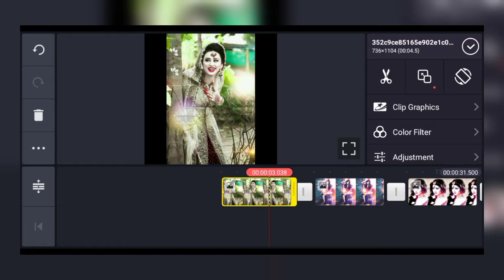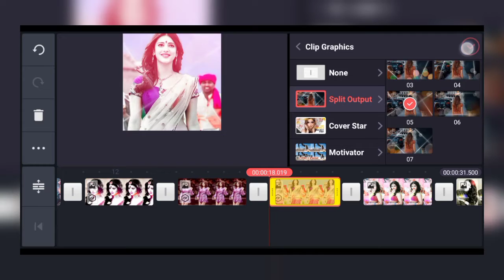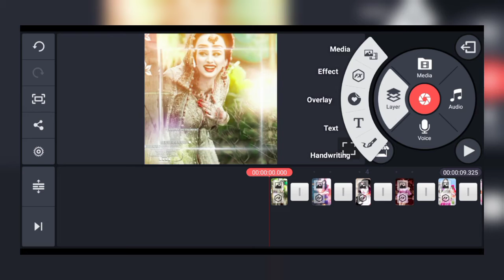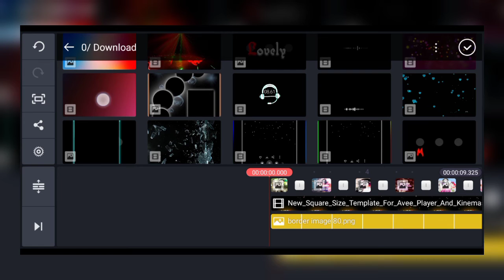New Effect Video Editing In Kinemaster Application || Manish Editz Zone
Listen Guys 😘

Tʜᴀɴᴋs Fᴏʀ Yᴏᴜʀ Lᴏᴛs Oғ Lᴏᴠᴇ